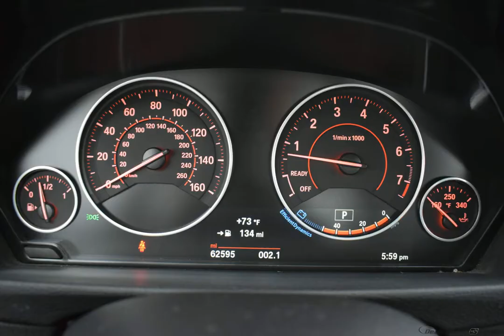2017 MINERAL GRAY METALLIC BMW 3 SERIES #10885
Used 2017 MINERAL GRAY METALLIC BMW 3 SERIES  330I XDRIVE BLACK W/RED HIGHLIGHT #10885